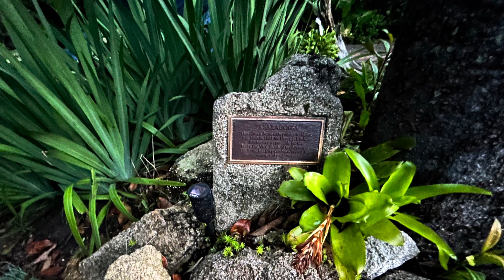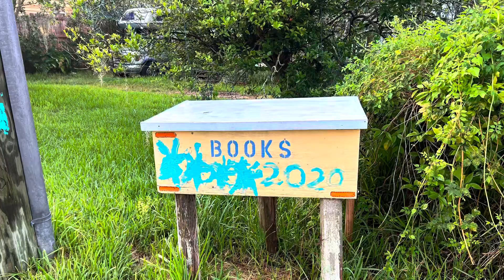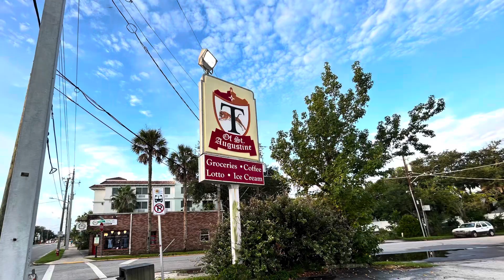You need to start doing this right now! 🌍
Come take a walk with me and enjoy the St Augustine FL Sunshine.